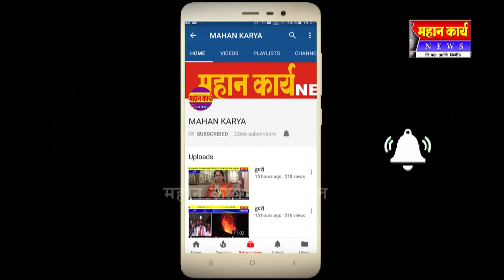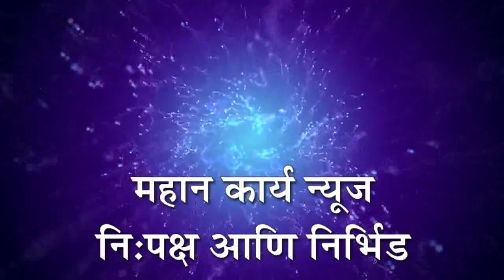गणेशवाडीतील तो साकव पुल अद्याप अपुर्ण